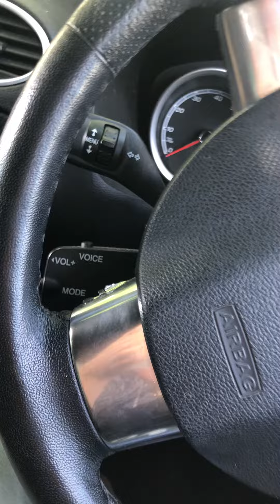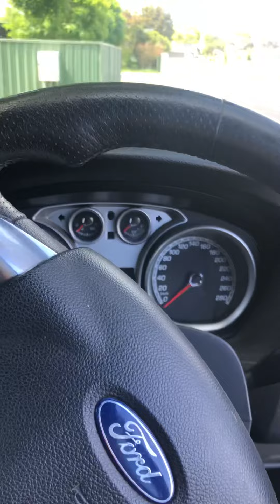Honest police showing some humanity